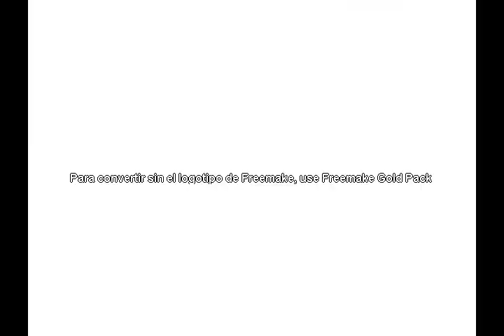Ances de chorolque - Saya mix